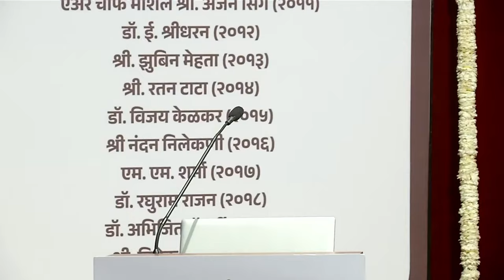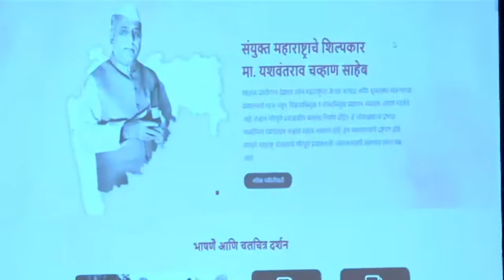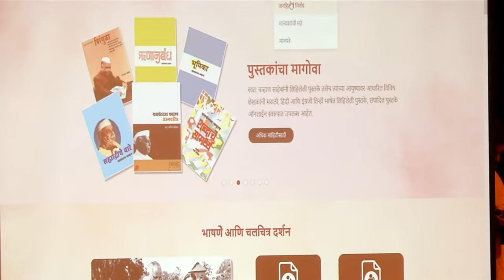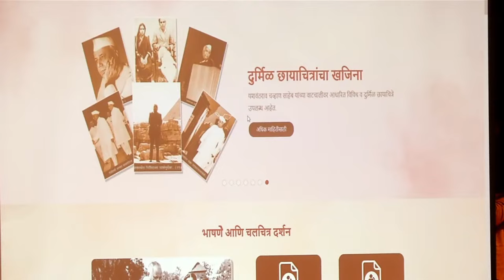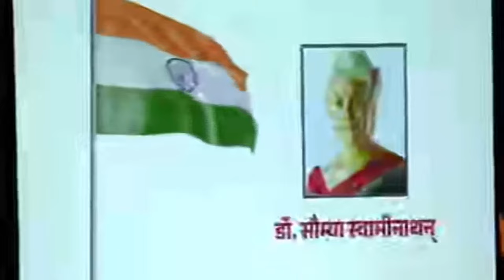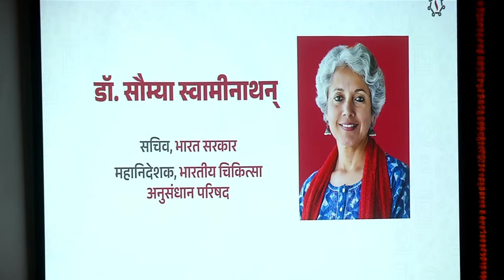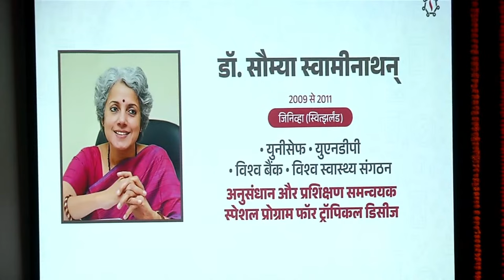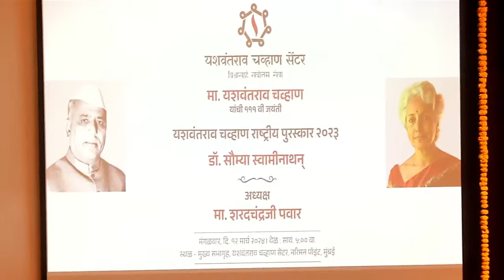Supriya Sule LIVE : खासदार सुप्रिया सुळे लाईव्ह